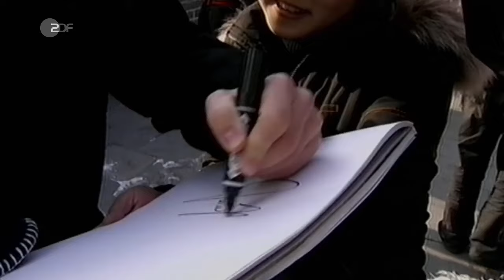Tischtennis-Phänomen Timo Boll: Zehn Gründe für seine Welt-Karriere | SPORTreportage – ZDF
Timo Boll ist der beste Tischtennisspieler, den Deutschland je hatte. Seit mehr als 20 Jahren spielt er Tischtennis auf höchstem Niveau, stand mehrmals an Platz eins der Weltrangliste und hat zig Medaillen bei Welt- und Europameisterschaften sowie Olympischen Spielen gewonnen. Selbst Verletzungen konnten Boll nur kurze Zeit zurückwerfen und ein Ende seiner Karriere ist nicht in Sicht. Wie macht er das? Zu seinem 40. Geburtstag erklären wir das Phänomen Boll.

Muhammad Ali gegen Joe Frazier, der Box-Kampf des Jahrhunderts – die Doku